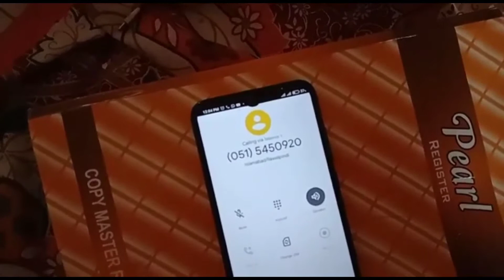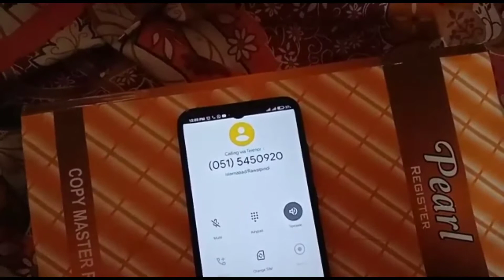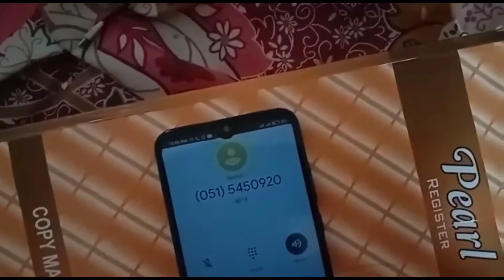Improver exam police 2021| improvement paper2021 improver student?| Second part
In this vidio we collect info from official birds
What about improver student
Improvement paper 2021
Improver exam 2021
Improver exam police 2021